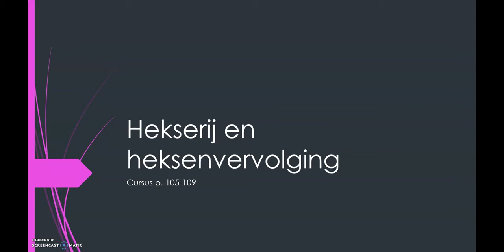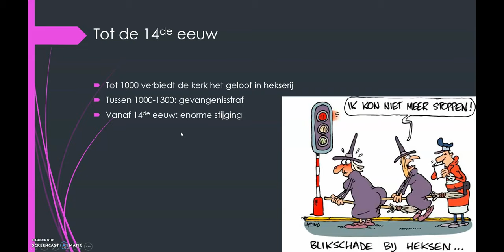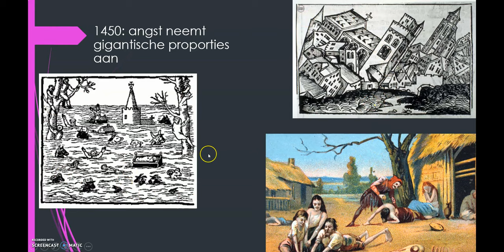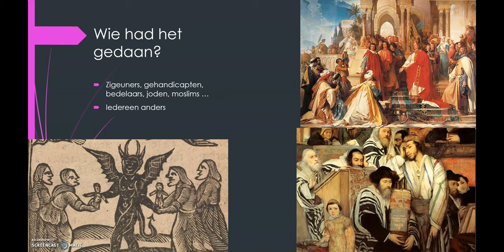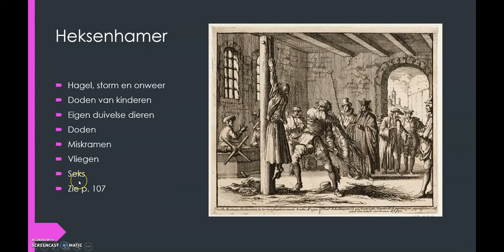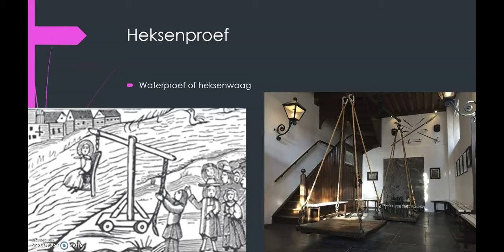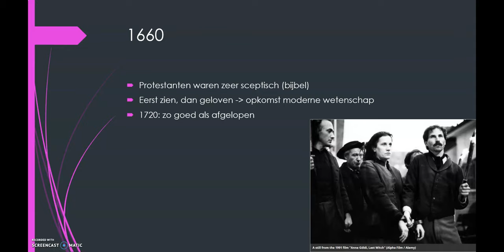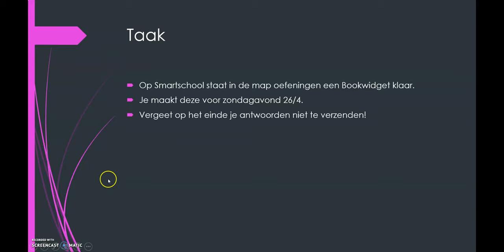Geschiedenis: heksen en heksenvervolging in de nieuwe tijd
Les 1 geschiedenis voor 4TSO: heksen en heksenvervolging in de nieuwe tijd.